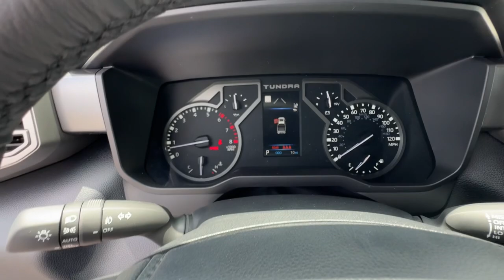2024 Toyota Tundra SR5 CrewMax 5.5 Bed Ventura, Oxnard, Simi Valley, Thousand Oaks, Northridge ...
New 2024 Toyota Tundra SR5 CrewMax 5.5 Bed available at Ventura Toyota located in 6360 Auto Center Drive, Ventura, CA, 93003.
Stock#: 61376 - VIN#: 5TFLA5DB3RX196457

Can you see yourself in the  2024  Toyota Tundra. Get the job done in comfort and style in this tough-built Tundra. Its smooth ride, stable towing and handling, refined interior, and impressive standard safety and infotainment features give you the strength and security you need to make every project a win.
 Give yourself the advantages of strength and comfort with this impressive Tundra. Our team will give you an outstanding test drive experience. Stop in today!